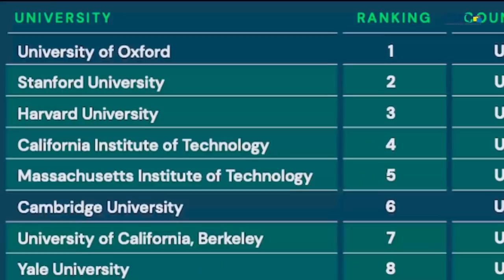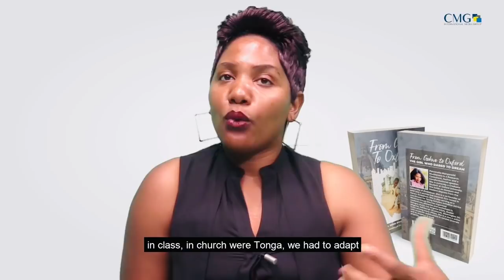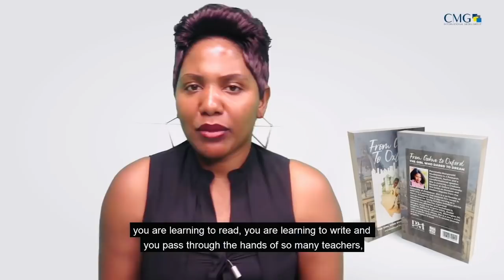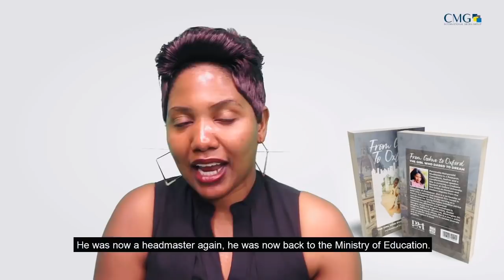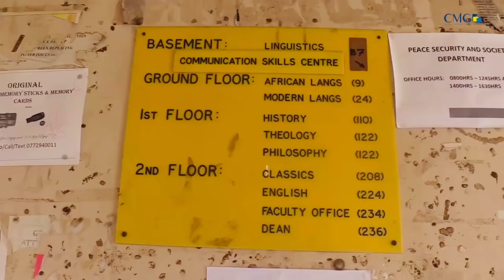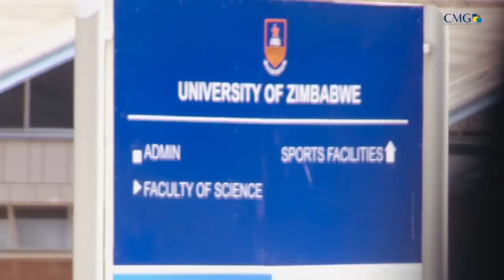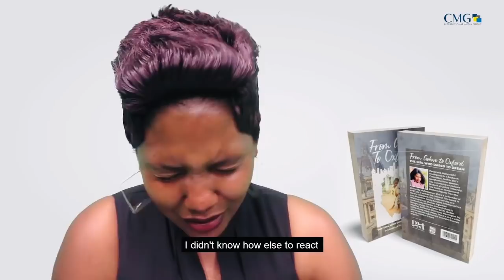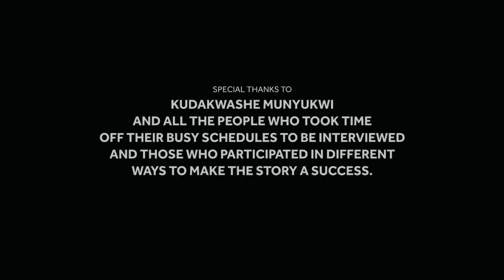“From Gokwe to Oxford: The Girl Who Dared to Dream” Petronella Munhenzva| Visual Story of the book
This documentary tells the visual story of the book, "From Gokwe To Oxford: The Girl Who Dared To Dream."

My biggest hope is that my book, my story and my foundation makes someone believe. Believe in themself, believe in their dreams, believe in their abilities and above all believe in the grace of God that exalts and qualifies everyone. My book tells the story of dreams, hope, defiance, focus and grace. My journey started in the most humble of places. Odds stacked against me from all angles, and I still believed and hoped. If anyone can take anything from the book let it be that it’s not a question of where you start, it’s a question of where you end. Despite what society has pegged as the standard for success, your story in all its beauty, it’s flaws matters and it can be a beautiful one. May my story inspire you to fight for your story.

I don't have any rights to the music played.